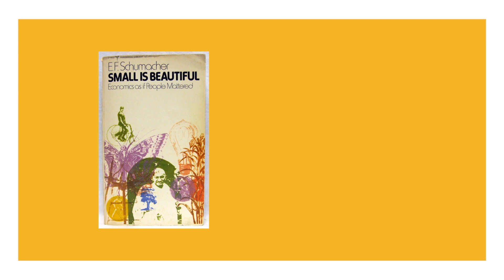The Deep Slice: What is Buddhist Economy?